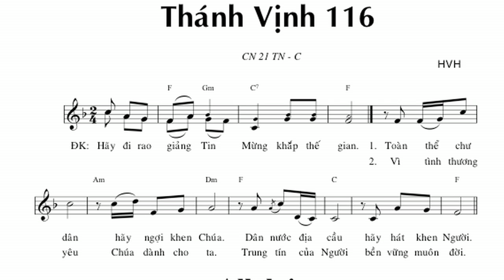Thanh vinh 116